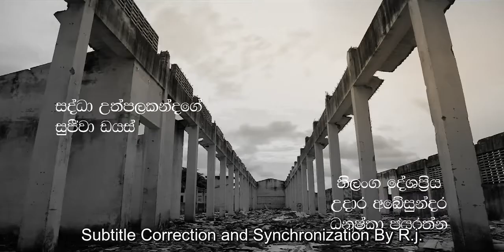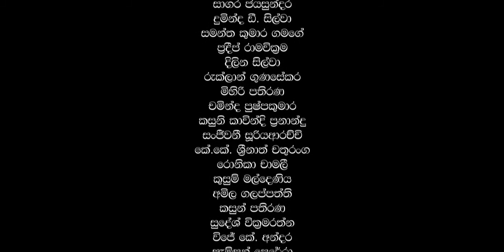Koombiyo (English subtitle) | Episode 010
Jehan and Priyantha travel to "Mahaulpathagama" with newly bought clothes and gifts for family members. Priyantha meets his crush in the village, "Sudu Nangi".